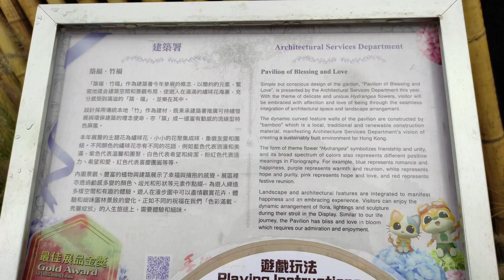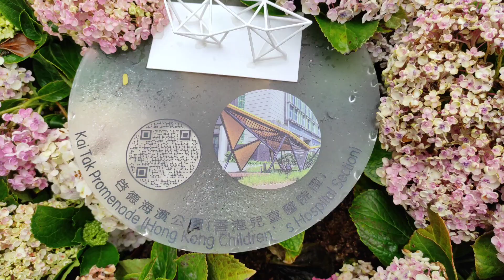shape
architecture is the thoughtful making of space

hongkong flower show 2023

architectural service department
pavilion of blessings and love

March 19, 2023 10am